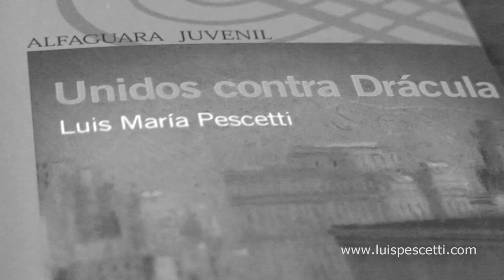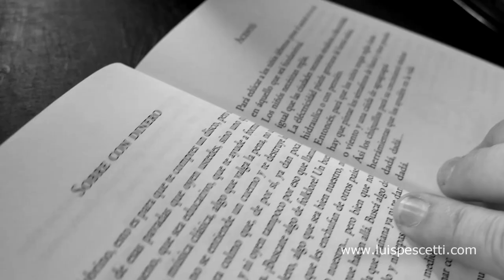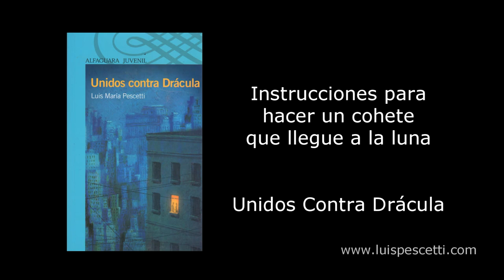Luis Pescetti: "Instrucciones" jugar con listas de acciones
Otro entretenido juego de escritura a partir del texto "Instrucciones", del libro Unidos contra Drácula.

Grabado y editado por Eric Barenboim